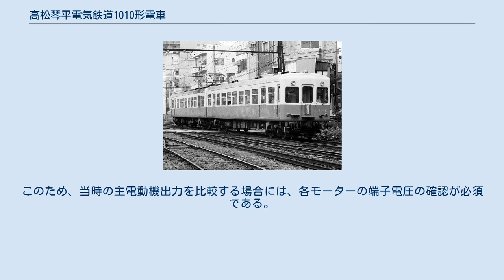高松琴平電気鉄道1010形電車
高松琴平電気鉄道1010形電車（たかまつことひらでんきてつどう1010がたでんしゃ）は、高松琴平電気鉄道に在籍した電車である。
1960年（昭和35年）製。
制御電動客車の1011と制御客車の1012からなる2両編成1本の2両が琴平線に在籍したが、2003年（平成15年）に廃車された。
琴電で最後に作られた自社発注車である。
 1955年、帝國車輛工業で車体のみを製造した。
高張力鋼を採用した軽量車体で、前面は2枚窓の湘南顔タイプ、側面の窓はいわゆるバス窓で、窓配置はd1D7D1だった。
 電装品の手配も済ませてあったが、その直後に設計担当者が変わり艤装は中止。
車体はしばらく仏生山工場で保管されていた。
その後、カルダン駆動化など計画は紆余曲折したが、結局、1960年にようやく電気品を取り付けて竣工した。
 台車は1011がTR14形、1012がTR11形で、いずれも鉄道省制式客車・電車に使用された、球山形鋼を側枠に使用する釣り合い梁式台車である。
ただし、各車共にブレーキが台車シリンダー方式とされ、主電動機を搭載する1011は側枠中央上部に、車輪間に空きスペースのある1012は台車内部に、それぞれブレーキシリンダーを取り付け、1011は両抱き式、1012は片押し式のブレーキワークが構成されていた。
 1011に搭載された主電動機は国鉄払い下げのMT7で、TR14とセットで払い下げられたと推測されている。
このMT7はモハ10系電車用として電機メーカー各社が競作した100kW級吊り掛け式電動機の1つであった。
ただし、これらの定格出力で用いられる端子電圧の相違を考慮すると実効出力は約111kWとなり、急行用として先行した、10000形が搭載したHS-355とほぼ同格であったことがわかる。
 制御器は10000形に準じて日立製作所製MMC（超多段自動加速式）を採用したため、HL制御などの在来車との併結はできず、また主電動機特性の相違からか、10000形との併結もできなかった。
 車内はクロスシートを備え、「こんぴら2号」の愛称で急行用として使用された。
 1011（前面貫通式、カルダン駆動化後、瓦町） 1012（前面貫通化後、瓦町） その後、旅客需要の変化から急行運用は廃止された。
しかし、他車と連結ができない当形式は運用が縮小されていた。
そのため、1979年（昭和54年）に以下の改造工事を受ける。
 1983年、1011の台車を住友金属FS-522、主電動機を三菱電機MB-3239Aに交換して平行カルダン駆動化された（1012はFS-022に交換）。
なお、制御器、制動装置は手を加えられていない。
 1080形入線以降は、非冷房のため朝のラッシュ時を中心とした運用になる。
そして2003年、冷房化推進のため1200形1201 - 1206が入線。
これに伴い、同年3月16日の5000形と組んださよなら運転の後運用を離脱、廃車となった。
さよなら運転に際しては「こんぴら急行」のヘッドマークが再現された。
 廃車後は、直ちに解体されている。
 ^ 製造メーカーである日立製作所としての形式はRM-257、端子電圧675V時定格出力100kW/635rpm。
 ^ 鉄道省時代には変電所から1500Vで給電しても途中で電圧降下が発生することを考慮して、実効架線電圧を1350Vとして設計していた。
このため、当時の主電動機出力を比較する場合には、各モーターの端子電圧の確認が必須である。
 ^ 端子電圧750V時定格出力112kW/1,050rpm。
 ^ 端子電圧750V時定格出力93.3kW/900rpm。
 ^ 端子電圧340V時定格出力110kW。